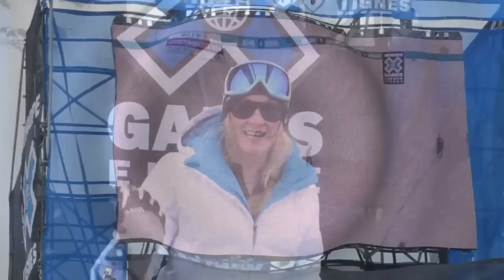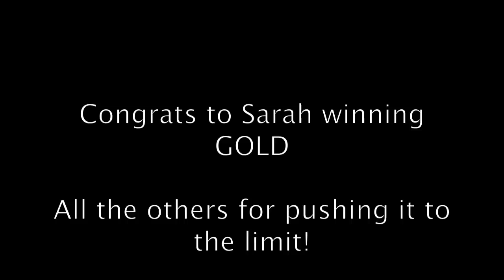X Games- behind the action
Lisa Wiik gives you a tour through the week of the European X-Games 2011